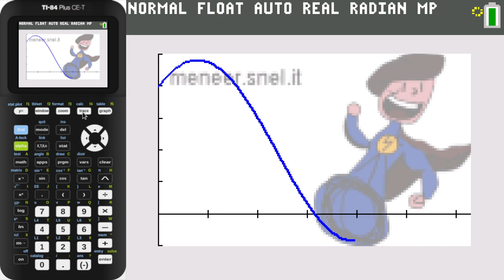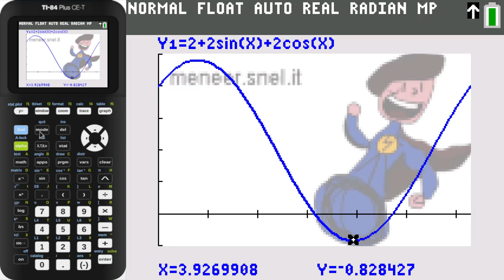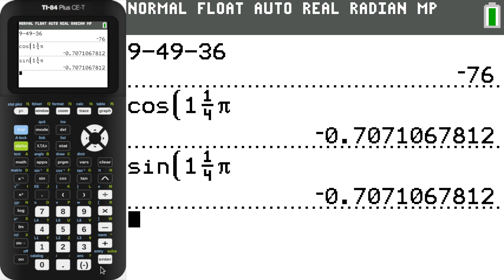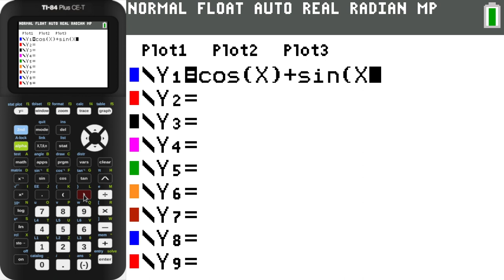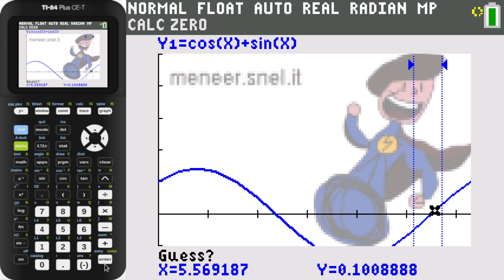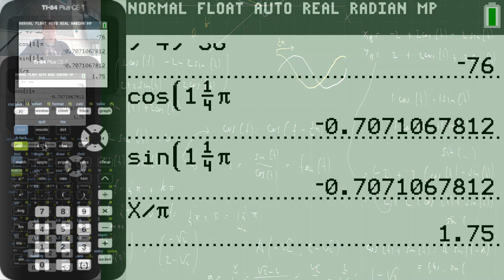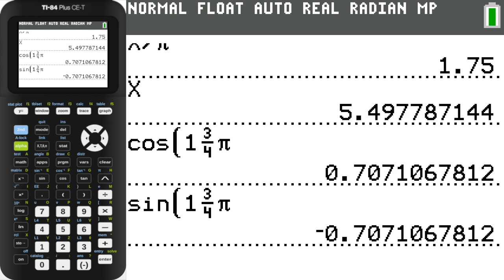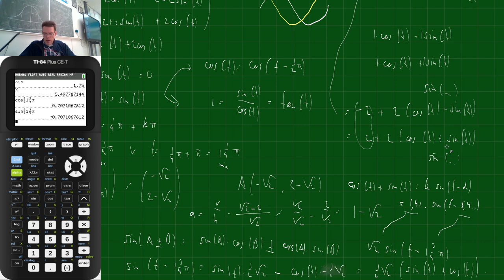6V.wisB hoofdstuk 14 bespreken som 56